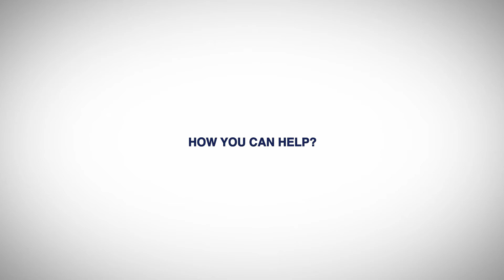ConsumelessMed: Our Mission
We Promote Sustainable Tourism in the Coastal Areas of the Mediterranean.

We want to significantly reduce energy and water consumption and create less waste in our territories to maintain them over time, while always offering an authentic and original experience for your journey.

Consumeless "Consume Less in Mediterranean Touristic Communities" is a project financed by the European Med Programme aiming to enhance a sustainable tourism model in five different coastal areas of Malta, Albania, Greece, Italy and Spain.

Come visit our beautiful coasts, discover our traditions, our local heritage and help us keep it unchanged. Become one of us.